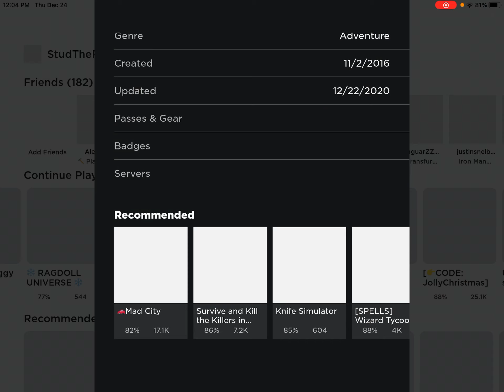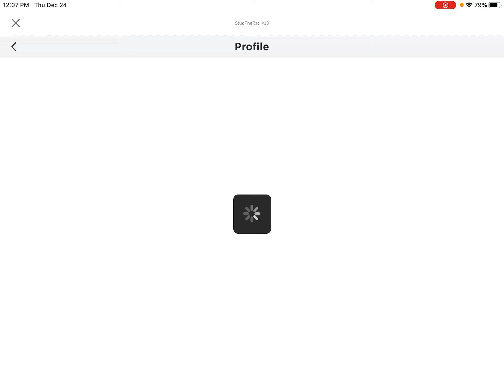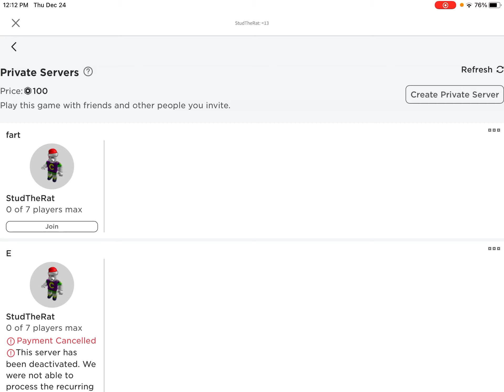stud plays Christmas special (1 hour long)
MERRY CHRISTMAS TO ALL AND jeez this was hard to make